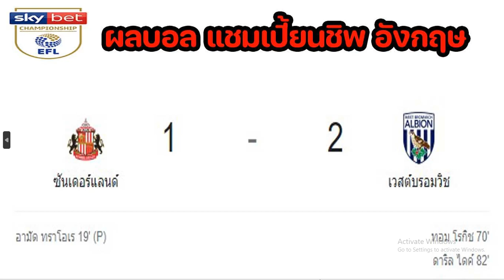ผลบอลเมื่อคืน/เอร์สเตอดิวิซี่ ฮอลแลนด์/กัลโช่ เซเรีย บี อิตาลี/แชมเปี้ยนชิพ อังกฤษ/เซกุนด้า/12/12/22